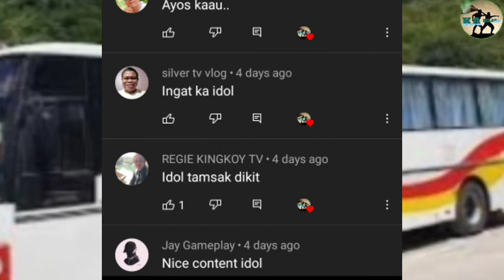🇵🇭Pride of Bicol, (BITSI) BICOL ISAROG TRANSPORT SYSTEM INC.Five Star Bus Victory Liner Isarog Line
Ang mga Bus Company na talagang ipinagmamalaki ng mga Bicolano
ay ang BICOL ISAROG TRANSPORT SYSTEM INC.
or sa tinatawag na BITSI.
Sa simpling pangalan ng Bicol Isarog ay kilalang kilala na po ito.
  At ang punong himpilan ng Companya ay matatagpuan sa 96 Mirasol St. Corner 20th Avenue Cubao Quezon City.
  Ang Bicol Isarog Transport System Inc. ay isang sister Company ng
.Five Star Bus Company
.at Victory Liner.